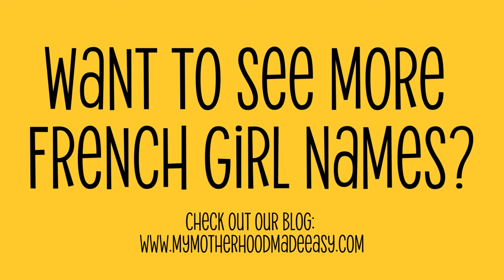French Girl Names to Choose For Your Baby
If you are looking for french girl names, then this list is perfect for you. If you would like to see the full list , we have over 200 beautiful French baby girl names on our blog!